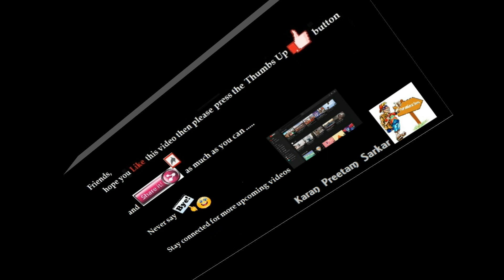Bhajani (The Holiday Home in Puri)- Pritam Sircar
Friends,  it's a beautiful experience to stayed in Bhajani, a Holiday home of Indian Bank near by Puri sea shore, adjacent to Birla Guest House. Watching Puri sea from the balcony and fill the royal presence of  Birla Guest House. Its really quite & calm area,
little far from the gatherings of main market area of Puri.